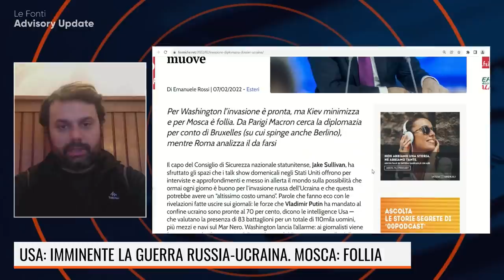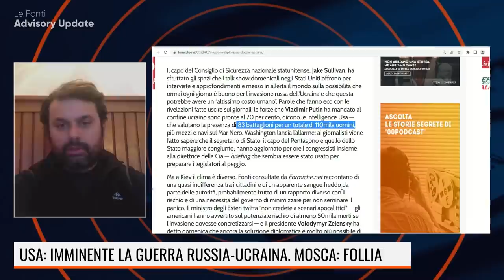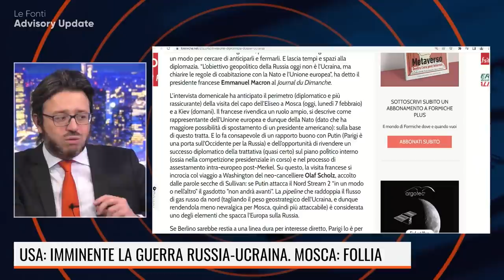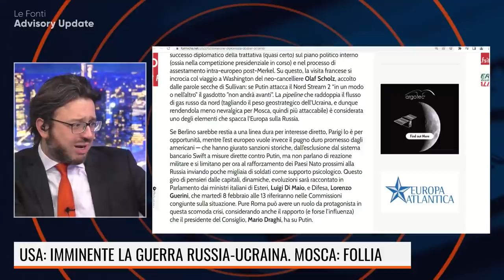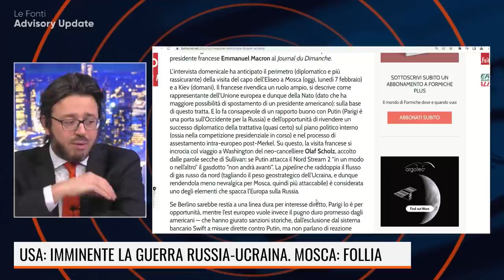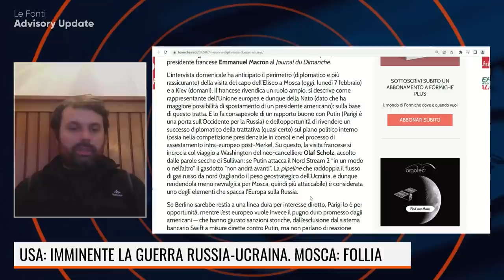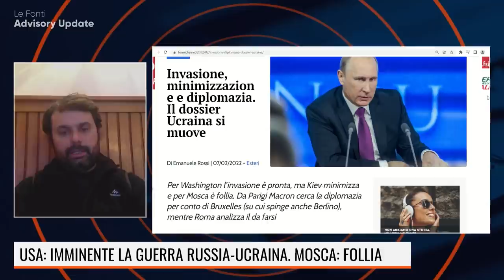USA: GUERRA RUSSIA-UCRAINA IMMINENTE. MOSCA: FOLLIA. MA PUTIN "ASPETTA" DRAGHI con Emanuele Rossi